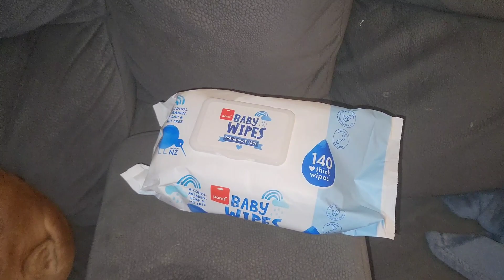Basset hounds relax before the earthquake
Millie and Angus relax after a busy day of relaxing. Angus was a bit surprised by the earthquake, but Millie didn't seem too bothered.